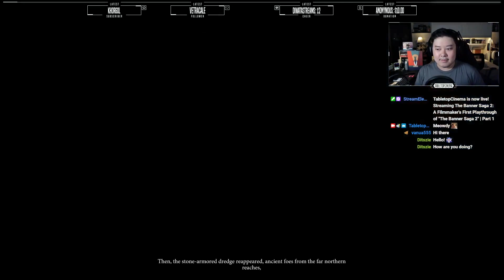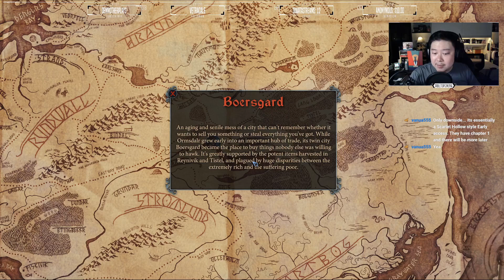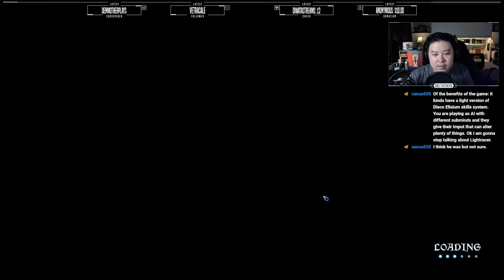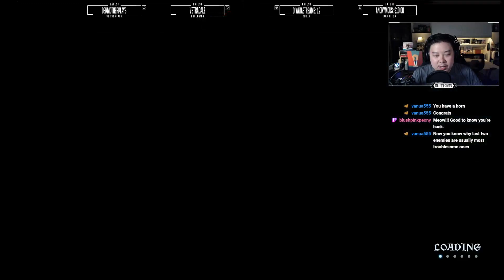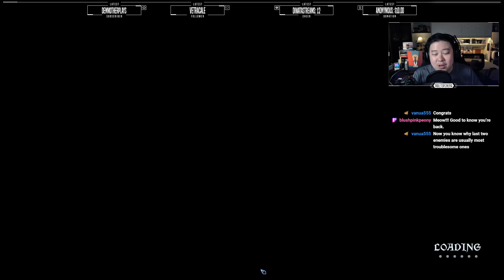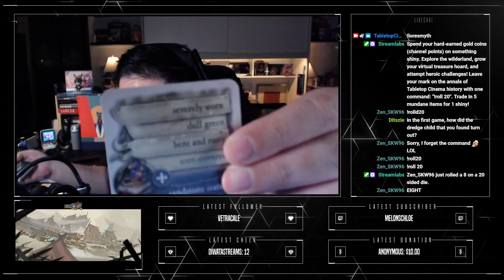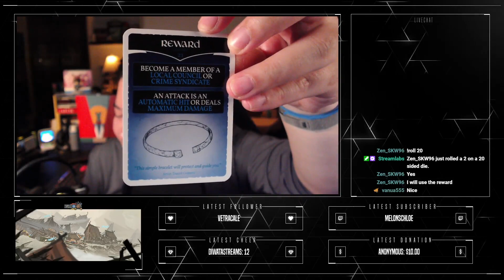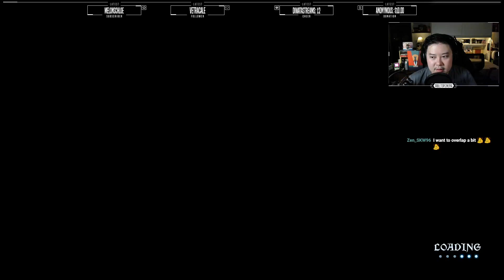A Filmmaker's First Playthrough of "The Banner Saga 2" | Part 1/4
Tabletop Cinema brings together the worlds of filmmaking, tabletop role-playing, and video games, producing a variety of content inspired by fantastical adventures.